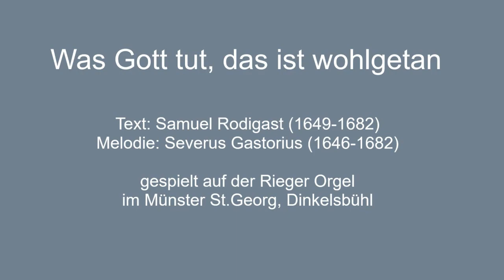Was Gott tut, das ist wohlgetan (Rieger-Orgel Münster St. Georg, Dinkelsbühl)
1.Teil:
Schlussteil von „Weinen, Klagen, Sorgen, Zagen” von Franz Liszt, 1811–1886

2.Teil:
Was Gott tut, das ist wohlgetan
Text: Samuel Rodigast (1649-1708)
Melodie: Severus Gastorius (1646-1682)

Rieger-Orgel im Münster St.Georg Dinkelsbühl
(58 Register auf drei Manualen und Pedal)

Mein Dank geht an den Kantor des Münsters Volker Oertel, der mir das Spielen auf der Rieger Orgel ermöglicht hat!

Volker Oertel lädt Sie zwischen Ostern und Oktober sowie in der Advents- und Weihnachtszeit jeden Freitag um 15:30 Uhr zu einem halbstündigen Orgelkonzert ein. Sie hören die 1997 erbaute große Rieger-Orgel (58 Register auf drei Manualen und Pedal).